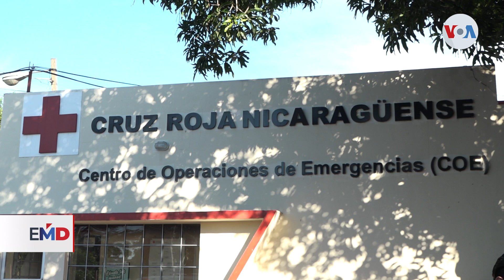Nicaragua se queda sin Cruz Roja: el gobierno la ilegaliza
Nicaragua se quedó sin Cruz Roja. La Asamblea Nacional que controla el partido de Daniel Ortega ilegalizó a la institución humanitaria que tenía casi 90 años de atender a la población, sobre todo en emergencias como la pandemia y los desastres naturales.